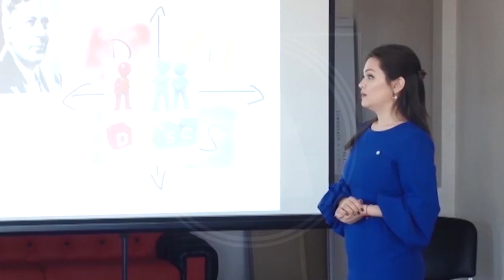С июня для костанайцев стартует несколько проектов по обучению и трудоустройству